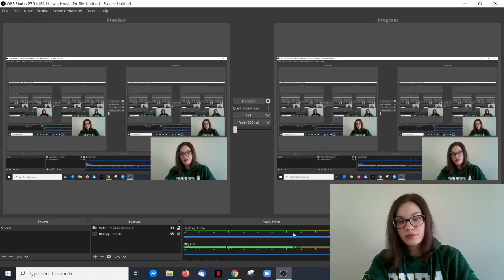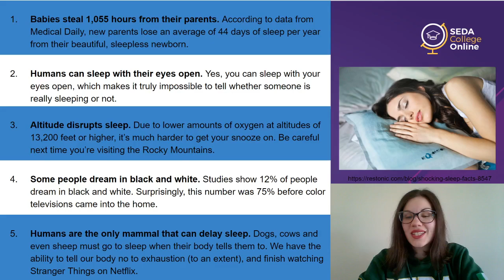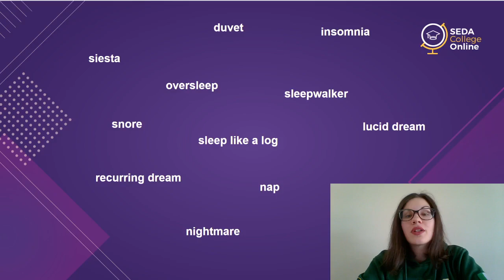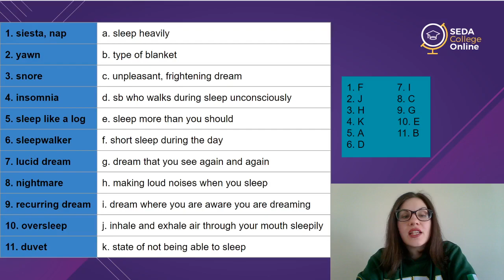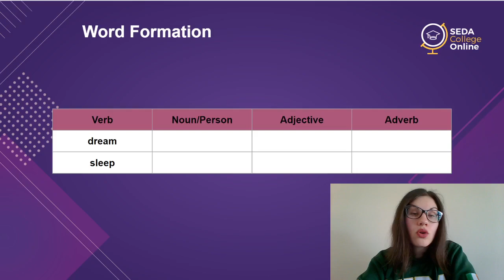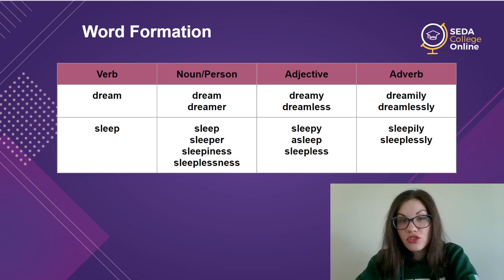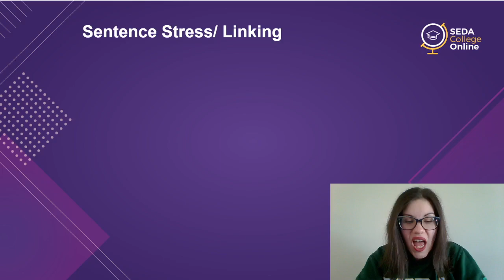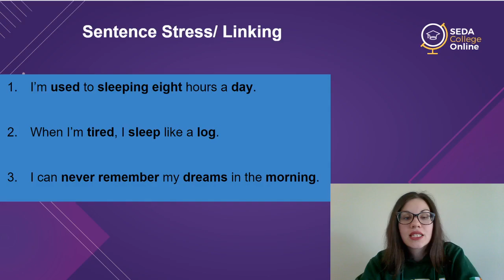SEDA College Live - Upper-Intermediate 21/04